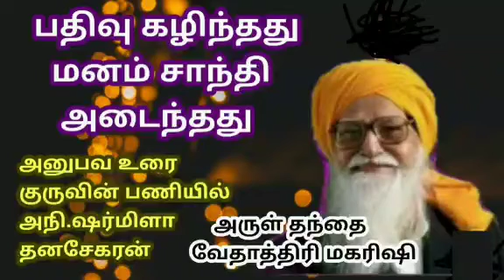பதிவு கழிந்தது மனம் சாந்தி அடைந்தது வேதாத்திரி மகரிஷி குருவின் பணியில் அ.நி. ஷர்மிளா தனசேகரன்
பதிவு கழிந்தது மனம் சாந்தி அடைந்தது அருட்தந்தை வேதாத்திரி மகரிஷி
அனுபவ உரை
குருவின் பணியில் அ.நி. ஷர்மிளா தனசேகரன்

இன்னல் புரிந்தோரையும் வாழ்த்துவோம் .  ஆக்சிடென்ட் பண்ணிய அந்த நபரை நாம வாழ்த்தலாம் .

மகரிஷி கருத்து

"நமக்கு தீமை செய்தவரை ஏன் வாழ்த்த வேண்டும் என்றால் அவர் அறியாமையினால் தான் அவர் செய்தார்.

 நம்முடைய கர்மச் சுமையின் விளைவு அவரைத் இன்னல் செய்ய இயக்கியது
எனவே அவர் செய்தார்.

அவருக்கு உள்ளாக இயங்கிக் கொண்டிருப்பதும் எல்லாம்வல்ல முழுமுதற் பொருளே. எனவே அவரை மனதார வாழ்த்தி எனது அறியாமல் செய்த தீய பதிவு ஒன்றை அகற்ற உதவிய அவருக்கு நன்றியும் செலுத்துவேன்"

 என்ற  தத்துவ விளக்கம் அளித்துள்ளார். நமது மகரிஷியின் பாதையில் அவரையும் வாழ்த்துவோம் இச்செயல் நமக்கு இயல்பாகி விட்டதென்றால் ஆன்மீக பாதையில் நாம் திடமாக முன்னேறிச் செல்கிறோம் என்பதற்கு அதுவே அறிகுறியாகும் என்று கூறியுள்ளார் மகரிஷி

வாழ்க வளமுடன்.